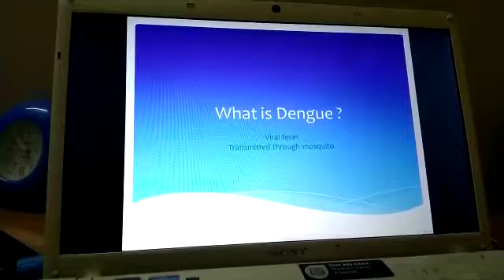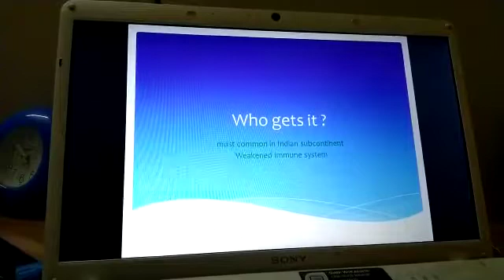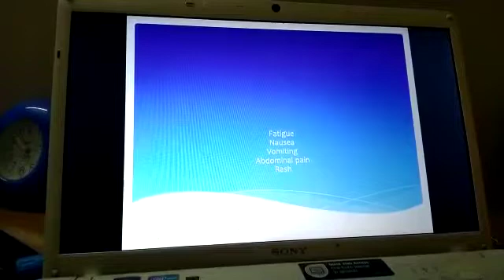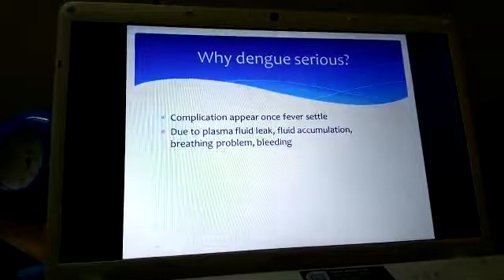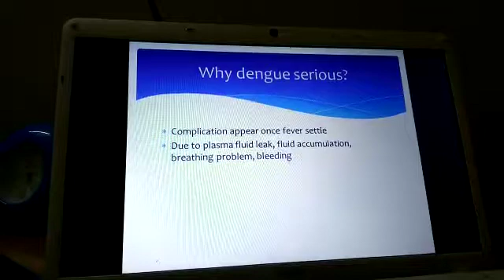Dengue fever symptoms (tamil). Fever, rash with low platelet.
Who is at risk of dengue fever?? Will I get dengue again ?